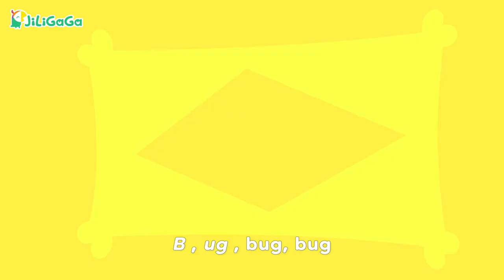ug | bug rug jug mug 🎶 | Fun with Phonics | A SAILOR WENT TO SEA 🌊 🎶 | Jiligaga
Here at Jiligaga, we are here to make learning phonics FUN! So we have made a phonics song to the tune of "A Sailor Went to Sea". Come and sing along and with the new word family -ug!

Kids Songs, Nursery rhymes in English, เพลงเด็ก, เพลงกล่อมเด็กในภาษาอังกฤษ, vần điệu trẻ thơ bằng tiếng anh, 英語童謠, 영어 동요, 英語の童謡, Английские детские стишки,Comptines anglaises,rimas infantiles en ingles

In this video:
00:00 Jiligaga intro
00:08 Fun with phonics
00:14 I see a bug
00:43 Lying on a rug
01:11 Subscribe for more fun!

Lyrics:
Speak：
Fun with phonics!
/ug/ /ug/ /ug/
Bug, rug, jug, and mug

Verse I
Oh I see a bug, bug
Lying on a rug, rug
Flying to a jug, jug
Now it's on a mug, mug

Chant I
b, ug, bug, bug
r, ug, rug, rug
j, ug, jug, jug
m, ug, mug, mug

Jiligaga is an English learning app that has served over 60-million curious little minds across the globe! We offer fun and interactive educational content and activities to inspire the love of language learning. Jiligaga is committed to fostering self-confidence and bringing joy to the world’s young learners ages 2-8.
💚💛 Ready? Start your free class now!